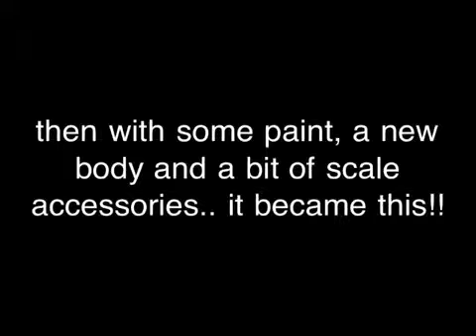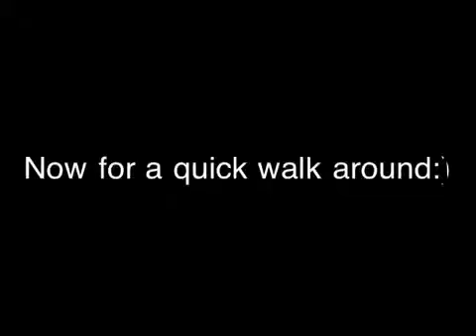Venom creeper under my new 92' Jeep Cherokee body!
I recently purchased a new venom creeper safari, didn't like the stock body so I decided to purchase and paint a new body for it!:) enjoy!!